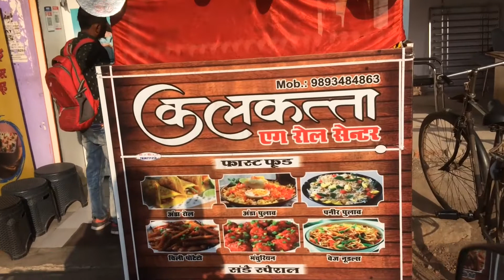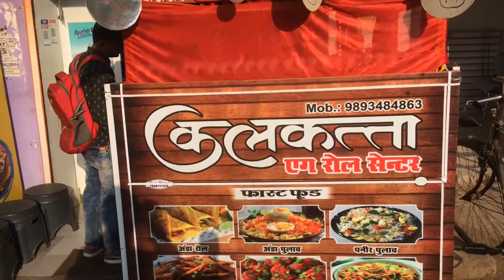Kolkata Style Egg Roll | Spicy Egg Roll in Bengali Style | Indian Street Food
Address - in front of gali no. 12 Rajendra nagar